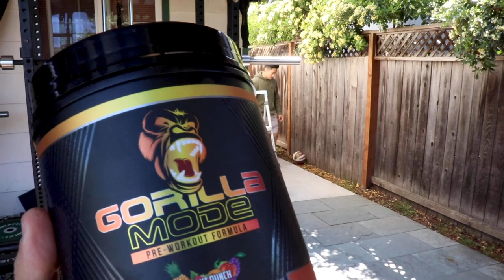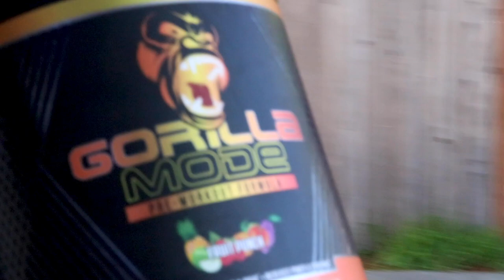Gains Before Last Covid Shot | Raw Push Workout at Barbell Brigade